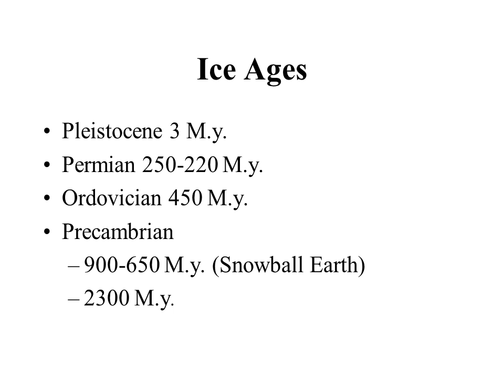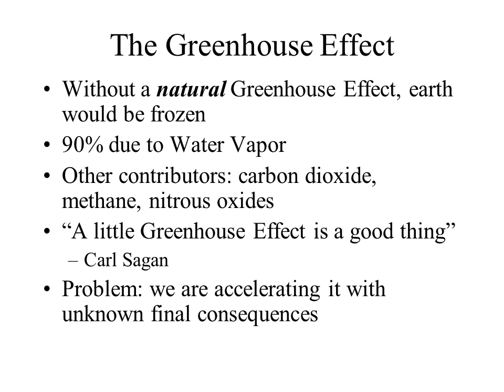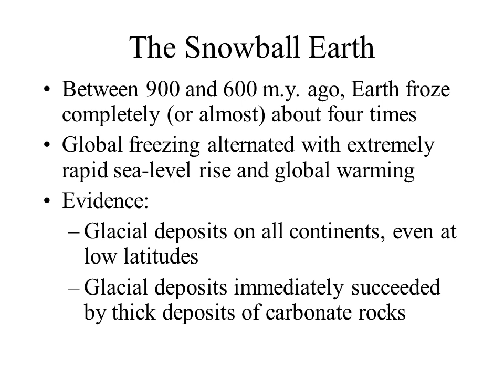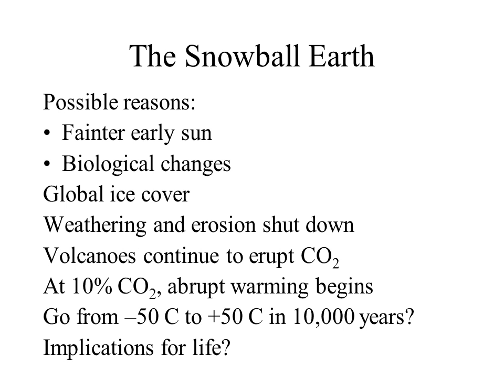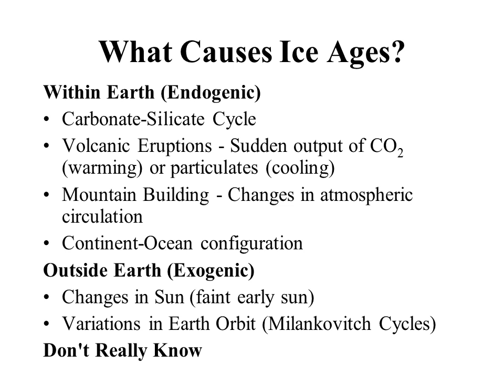Ice Ages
Milankovich Cycles
Cool Summers More Important Than Cold Winters
Tilt of Axis
Shape of Orbit
Precession
Can’t be the whole story-have operated throughout earth history
Axis Tilt and the Incredible Shrinking Tropics
Earth’s Axis Tilt is Shrinking
24.2 degrees 9,500 years ago
23.4 degrees now
22.6 degrees 10,200 years from now
Tropics are shrinking
14.7 m/year = 4 cm/day = 1.7 mm/hour
Temperate zones gain 1550 sq km/year
1080 at the expense of tropics
470 at the expense of Arctic and Antarctic
The Greenhouse Effect
Without a natural Greenhouse Effect, earth would be frozen
90% due to Water Vapor
Other contributors: carbon dioxide, methane, nitrous oxides
“A little Greenhouse Effect is a good thing”
Carl Sagan
Problem: we are accelerating it with unknown final consequences
The Carbonate-Silicate Cycle
Earth has almost as much carbon dioxide as Venus
Volcanoes add carbon dioxide to the atmosphere
Carbon dioxide is removed from the air to make carbonate rocks
“Icehouse” and “Greenhouse” episodes
The Carbonate-Silicate Cycle
Mountain-building favors cooling
Uplift exposes rocks to weathering
Calcium silicates (plagioclase, amphiboles, pyroxenes) are chemically weathered
Calcium is carried to the sea where organisms bind it into carbonate minerals
Creation of carbonates removes carbon dioxide from the atmosphere
Weathering of carbonates returns carbon dioxide to the atmosphere
The Snowball Earth
Between 900 and 600 m.y. ago, Earth froze completely (or almost) about four times
Global freezing alternated with extremely rapid sea-level rise and global warming
Evidence:
Glacial deposits on all continents, even at low latitudes
Glacial deposits immediately succeeded by thick deposits of carbonate rocks
What Causes Ice Ages?
Within Earth (Endogenic)
Carbonate-Silicate Cycle
Volcanic Eruptions - Sudden output of CO2 (warming) or particulates (cooling)
Mountain Building - Changes in atmospheric circulation
Continent-Ocean configuration
Outside Earth (Exogenic)
Changes in Sun (faint early sun)
Variations in Earth Orbit (Milankovitch Cycles)
Don't Really Know
Are We Headed For Another Ice Age?
Heating & Cooling in Historic Times
Smoke, Haze, CO2 May Alter Climate
Don't Really Know
Global warming due to fossil fuels may be catastrophic in many ways, but will probably not much affect these longer-term cycles. We will have run out of fossil fuels long before the duration of a typical interglacial.